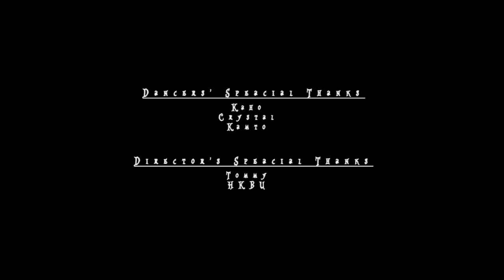[ Making Of ] Shue Yan University Danso 2012-2013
Shue Yan University Danso 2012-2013 Music Video's Making of